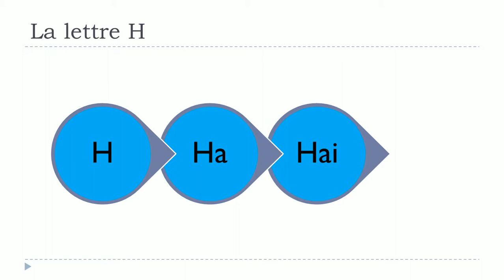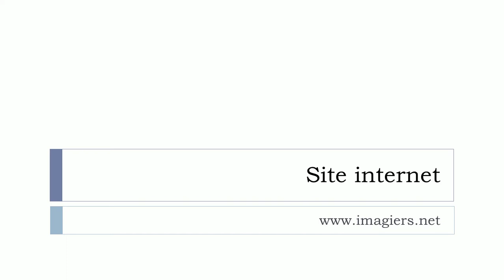FRENCH WITH VINCENT # La lettre H avec les voyelles